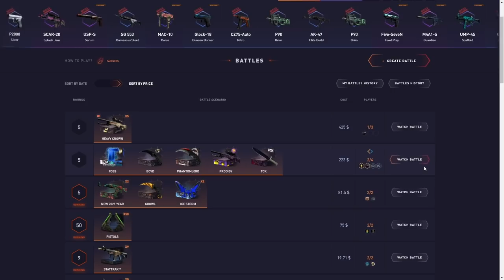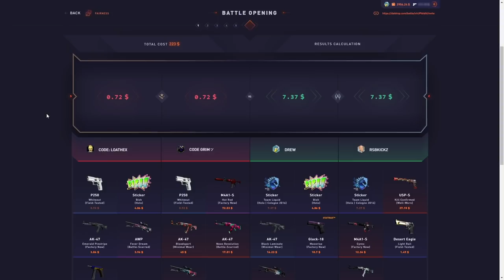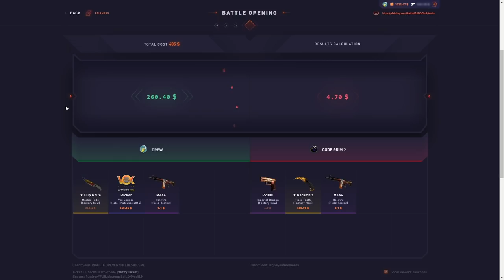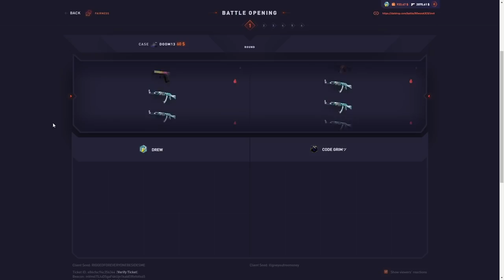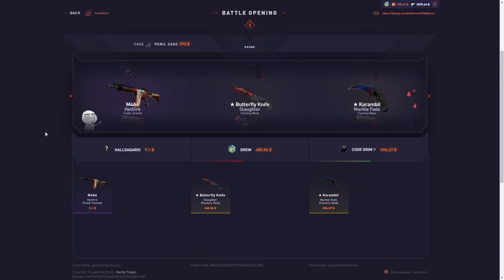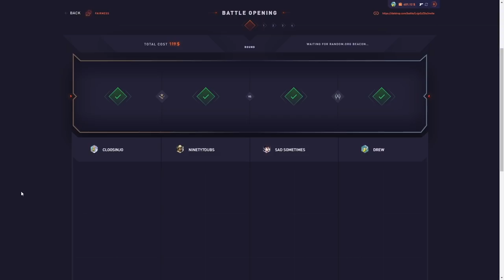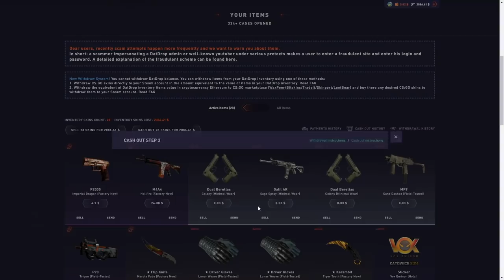I opened cases and unboxed this..